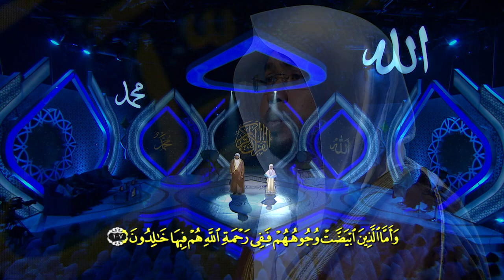HAFIZ INDONESIA 2019 | Syekh Abd Karim Al Makki Bersama Aida Juara 1 HI 2018 [6 Juni 2019]